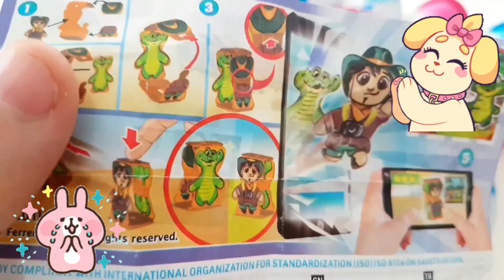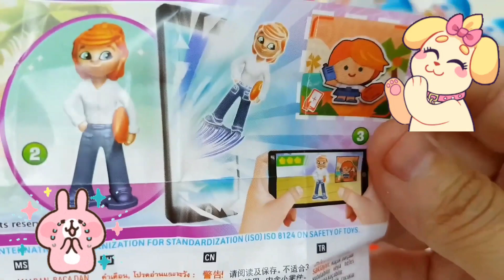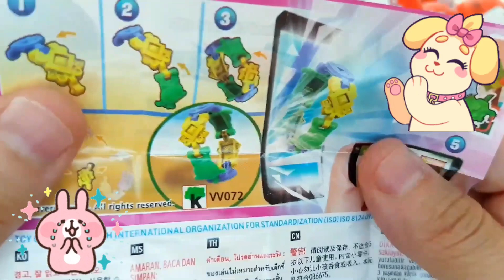Ice Cream for Summer with CRAZY ORANGE | Stop Motion Cooking & ASMR